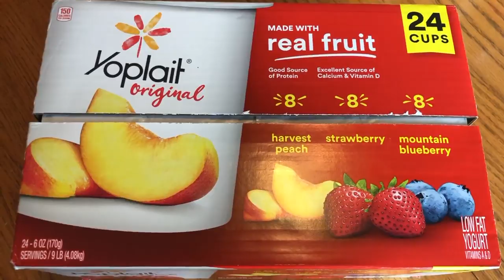Йогурт челлендж в Америке. Жизнь в США. Дети в Америке. Продукты в США. Сладкая жизнь в Америке!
Йогурт челлендж в Америке. Распаковываем, изучаем состав и пробуем йогурт Yoplait из Costco в США. Что кушают дети в Америке. Продукты в США. Сладкая жизнь в Америке!